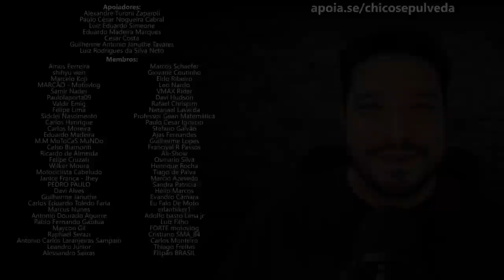Indiquei uma 4 Cilindros que dá P4U em Hornetão [em linha reta]